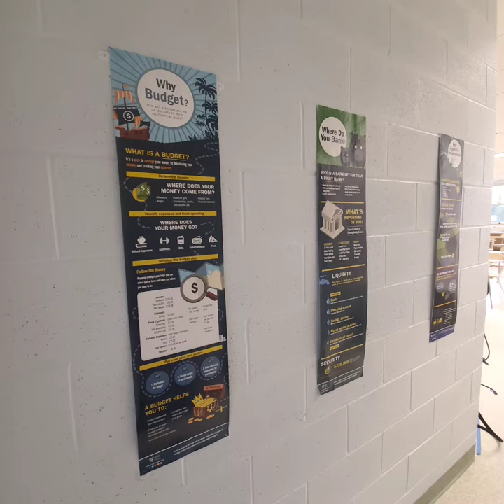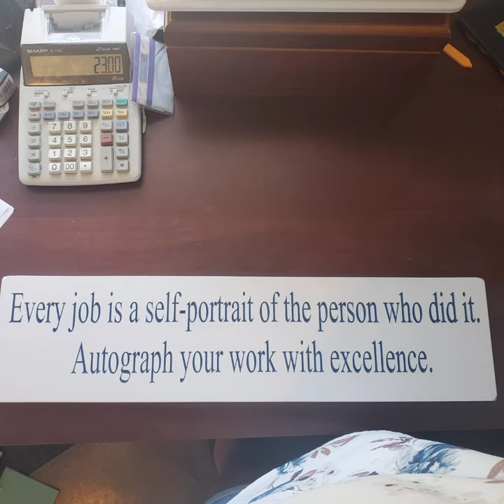Griswold High School Business Promo 2021 video